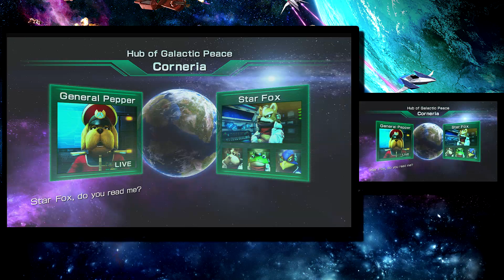Star Fox Zero - Aquarosa - "Floating Target"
Now for the beginning of a small series of throwaway missions disguised as levels! Fortunately, some of them are kind of fun. Not this one though.